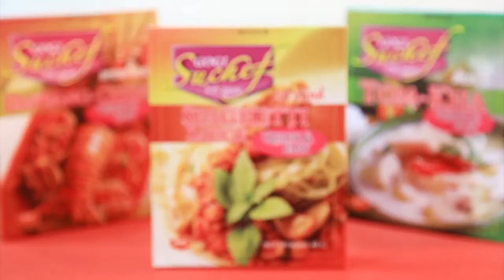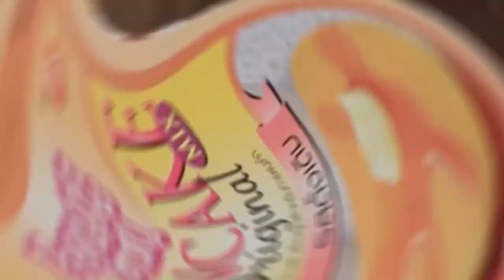เต็มปากเต็มคำ (รูปแบบใหม่) โจทย์วัตถุดิบ ปลาทู l EP.69 [1/3]